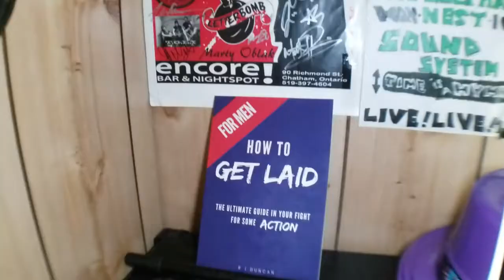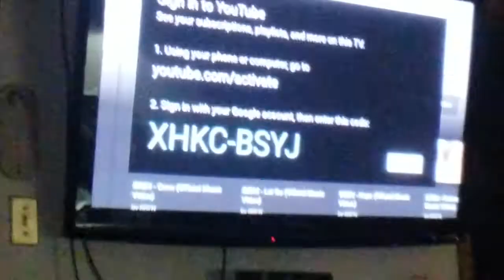MEET MY DYSFUNCTIONAL FAMILY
VLOG #213 - Meet my dysfunctional family. I actually spent the day at my parent's place! Got to spend a little bit of time with my brother and my parents. Got to see my grandma. I love my family, I say they are dysfunctional, but aren't all families in one way or another?